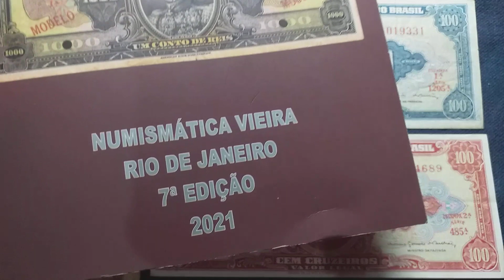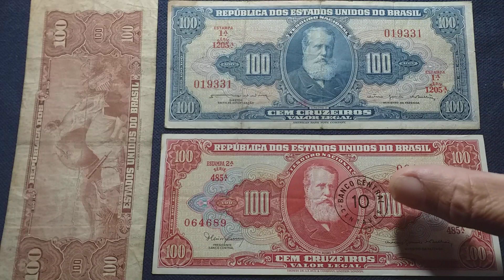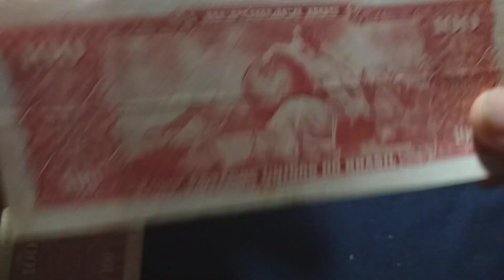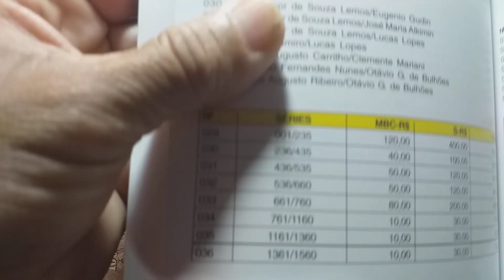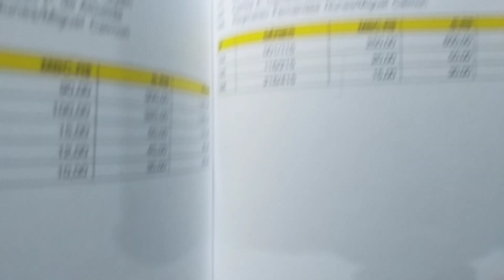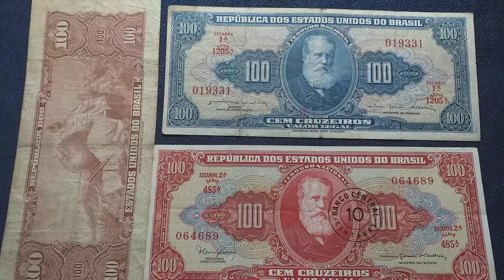NÃO VENDEM SUAS CÉDULAS ANTES DE VER ESTE VÍDEO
Inédito!!! Vídeo com catálogo NOVO 2020 com valores corrigidos das duas estampas desta CÉDULA.